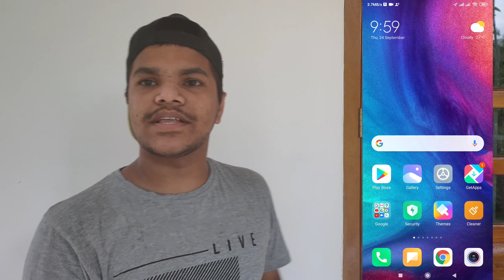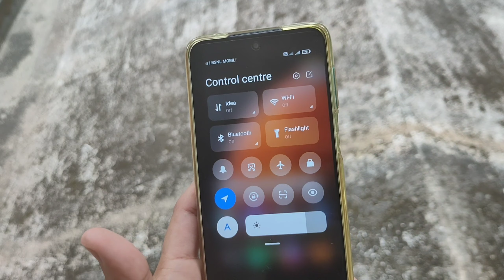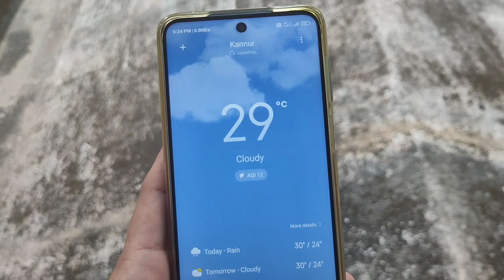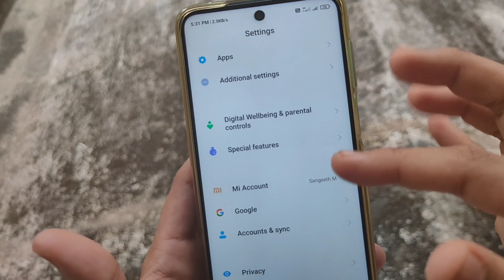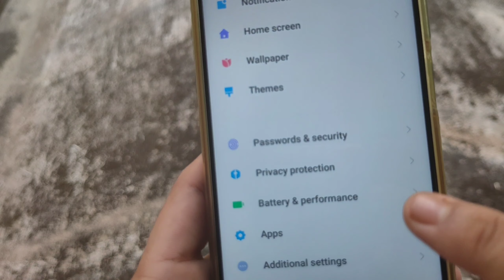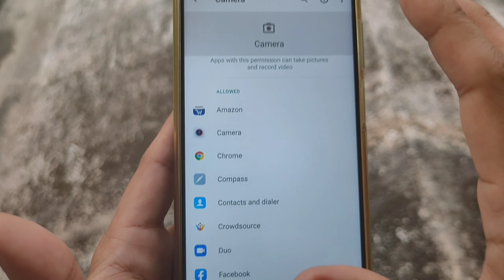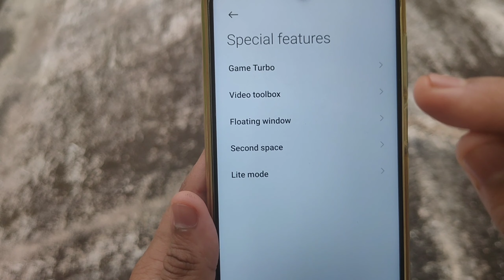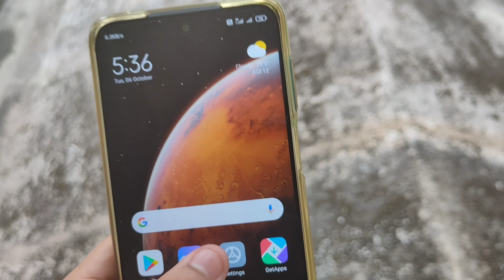MIUI 12 Update and Features on Redmi Note 9 pro in Malayalam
MIUI 12: Top Six Features👇

MIUI 12 will start rolling out from June — the latest version of Xiaomi's Android user interface was officially unveiled on Tuesday, May 19 for global markets. It brings new features and improvements to Xiaomi's Mi and Redmi phones. Xiaomi said in its blog post that privacy protection is at the core of the development of MIUI and MIUI 12 build on top of that. Users get a new UI design with “innovative system animations” and more. So, here are the top features present in MIUI 12:

1. Reinforced privacy protection
With MIUI 12, users will be able to get better control over permissions that are required for apps to function, as per the Xiaomi blog post. Individual app permissions include a wider range of options like giving certain permissions “While using the app” and “Notify” when an app is using another service, along with the previously available options. The “While using the app” mode also includes permissions for access to camera, microphone, call history, contacts, calendar, and storage. Additionally, location information and metadata can also be removed when sharing photos.

2. Design and animations
Xiaomi said that it has revamped the UI design for MIUI 12 and refreshed system-wide animations. It uses the Mi Render Engine to make switching between apps smoother and each screen has been made more “informative and comprehensible”. Xiaomi added, “Data is perceived more intuitively when it's presented in graphics. Visualisations save time and make the interaction with the mobile device more intuitive and efficient.” MIUI 12 also brings a flatter and more simplified interface and new navigation gestures. Additionally, the Super Wallpaper feature provides “stunning reconstructions of iconic planetary landforms” using NASA's official imagery.

3. Multitasking
MIUI 12 improves on multi-tasking by adding floating windows. When navigating using the full screen gestures, floating windows for apps will help users easily move them, close or resize them with gestures. If you get a message while on you're doing something else on your phone like watching a video, the message can be opened up in a floating window allowing you to reply without having to pause the video and switch over to the messaging app.

4. Ultra Battery Saver
MIUI 12 adds what Xiaomi is calling an ultra-battery saver mode. As the name suggests, the ultra-battery saver mode will restrict the more power-consuming features without affecting calls, messages, and network connectivity. This will extend the phone's standby time and reduce power consumption, thereby giving you some extra battery life when the phone's battery is low.

5. App Drawer
MIUI usually follows the more iPhone-esque home screen with the absence of an app drawer. Now with MIUI 12, users will get an option to turn on the app drawer which will free up their home screen and show all the installed apps in one place. The apps can also be grouped automatically, making them easier to find. Xiaomi says this app drawer comes from the Poco Launcher present in the Poco smartphones.

6. Dark Mode
MIUI 12 brings an enhanced Dark Mode that changes the colpur palette for system backgrounds, system apps, and third-party apps to a darker theme. It also allows users to choose the contrast to match the ambient light. Xaomi says Dark Mode reduces power consumption and minimises eye strain.

MIUI 12 will start rolling out from next month for the Mi 9, Mi 9T, Mi 9T Pro, the Redmi K20, and Redmi K20 Pro. Then, it will start rolling out to other phones on a “model by mode” basis.